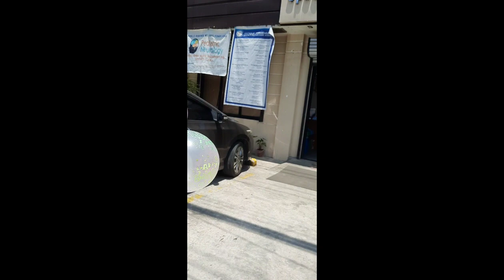"Birtday Surprise Delivery"